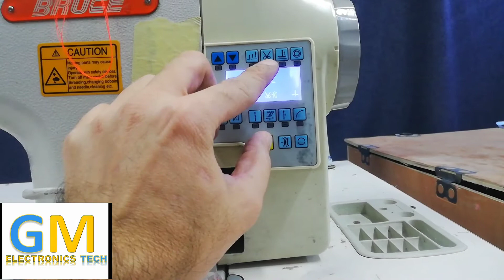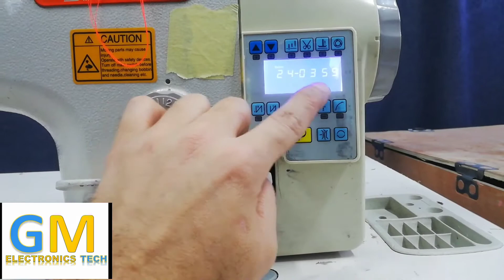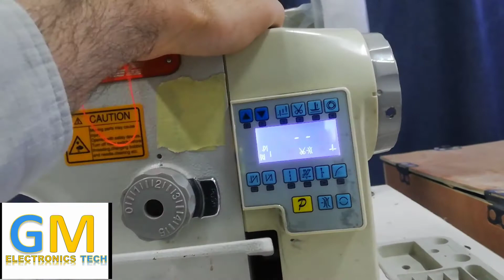How to setting of thread take up lever and needle position and wheel mark jack 5559 and bruce 9825E